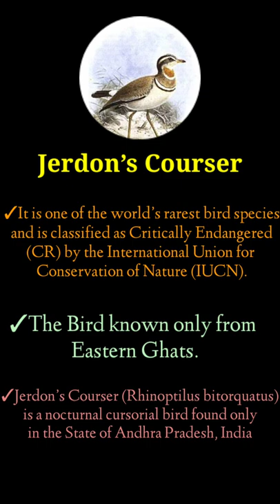Jerdon's Courser | IUCN STATUS#Shorts